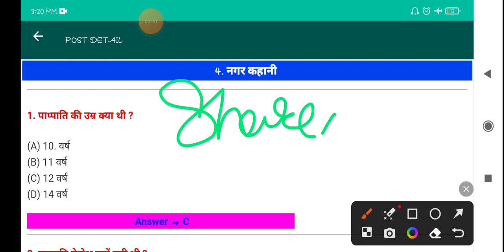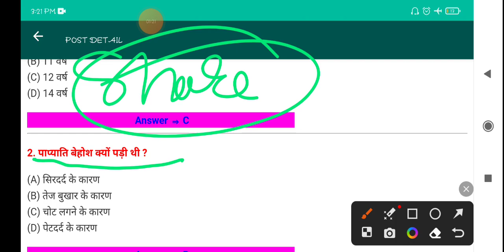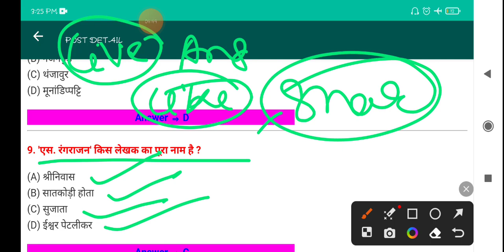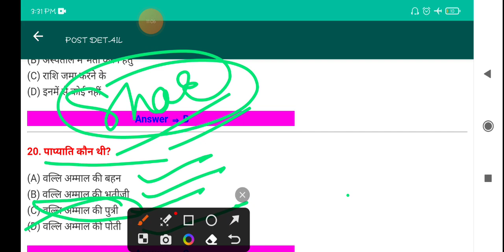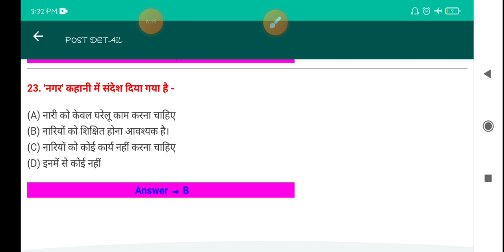नगर कहानी_chapter4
🔴 All students support me 🙏🙏 🔴
वर्णिका का ऑब्जेक्टिव नगर कहानी का
वर्णिका का ऑब्जेक्टिव
class 10th ke varnika ke objective
क्लास 10th के वर्णिका के ऑब्जेक्टिव
क्लास 10th के वर्णिका के ऑब्जेक्टिव नगर कहानी का
नजर कहानी का ऑब्जेक्टिव बरणिका हिंदी का
वर्णिका चैप्टर नंबर 4 का ऑब्जेक्टिव
बरनी का अध्याय नंबर 4 नगर कहानी का ऑब्जेक्टिव
वर्णिका अध्याय नंबर 4 नगर कहानी का ऑब्जेक्टिव
बरनी का पाठ नंबर 4 नगर कहानी का ऑब्जेक्टिव हिंदी में
बिहार बोर्ड वी ऑब्जेक्टिव क्लास 10th के
बिहार बोर्ड क्लास 10th के वर्णिका का ऑब्जेक्टिव नगर कहानी
ऑब्जेक्टिव बिहार बोर्ड का नगर कहानी का क्लास 10th का
Nagar kahani ka objective vvi
Hindi varnika ka objective vvi
Hindi padhne ka objective vvi Nagar kahani ka
varnika Hindi objective vvi Nagar kahani ka
varnika Hindi class 10th ka chapter number 4 Nagar kahani ka objective
class 10th ka varnika objective Hindi Nagar kahani ka
part number 4 Nagar kahani ka objective class 10th ka varnika
class 10th ka objective Bihar board barnika ka Nagar kahani ka
class 10th ka objective Bihar board Nagar kahani ka
Nagar kahani ka subjective objective question Bihar board ka
Nika ka subjective objective question Nagar kahani ka
varnika ka objective subjective question Nagar kahani ka varnika class 10th ka
class 10th ka varnika ka objective mbb I
class 10th ka objective bhi bhi
class 10th ka objective most important question Bihar board
class 10th ka math objective vvi
class 10th ka objective notes
Sanskrit ka objective
social science objective
science object science objective
Urdu objective
sabhi class 10th ka objective
class 10th ka
10th class objective most important question Bihar board
10th class objective important question Bihar

पुरा Discription पढ़ने के लिए thanku ji 🥰